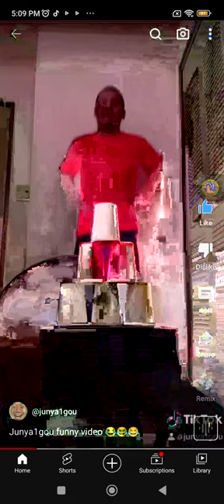final datamosh short